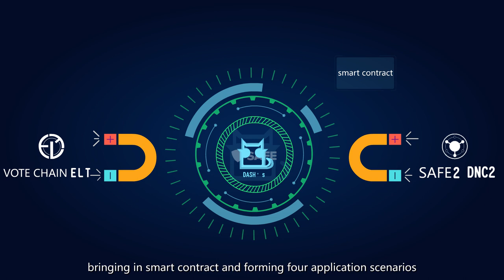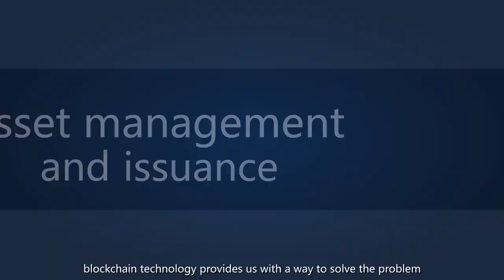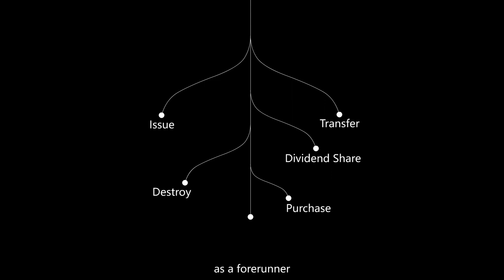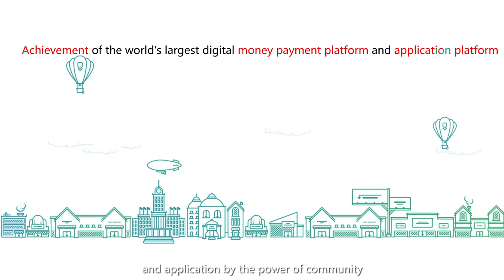SAFE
Building a most safe, most privacy and most big digital
currency payment and application platform!